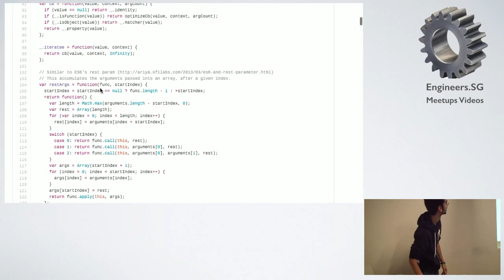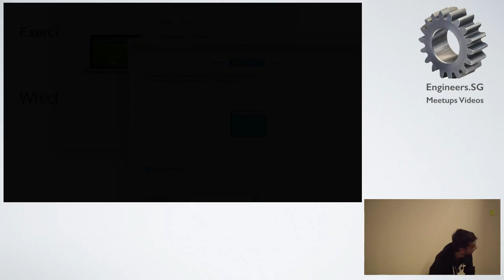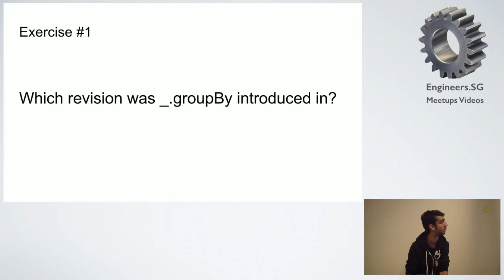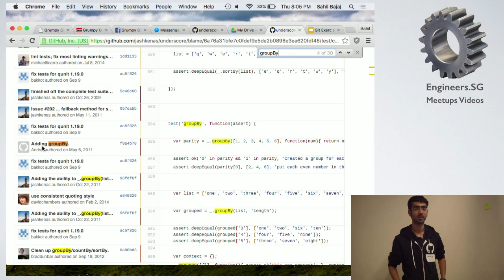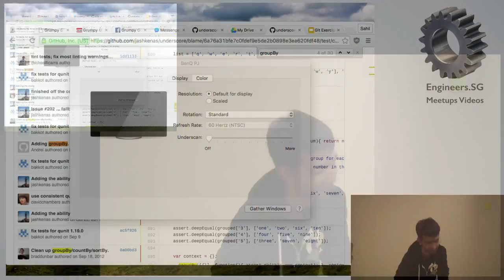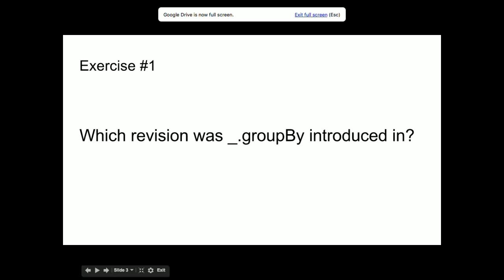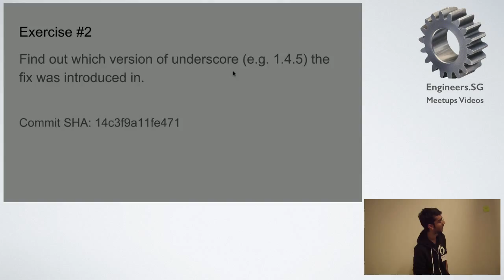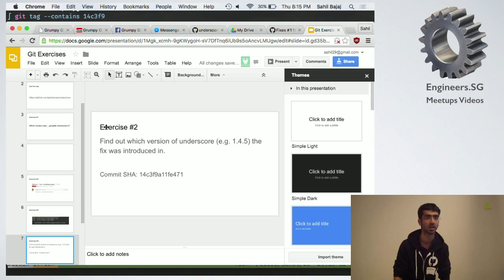Git Exercises 1 (12 Nov 2015) - Grumpy Gits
Speaker: Sahil Bajaj